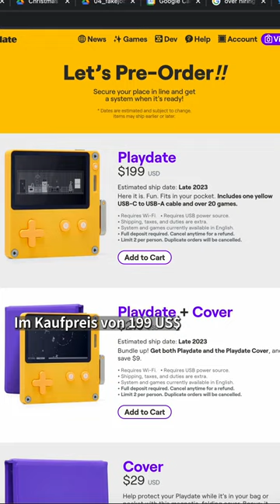Playdate - Die verspielteste Konsole der Welt. Nur leider nicht günstig.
Eine Handheld-Konsole mit besonderem Twist. Versteht ihr?